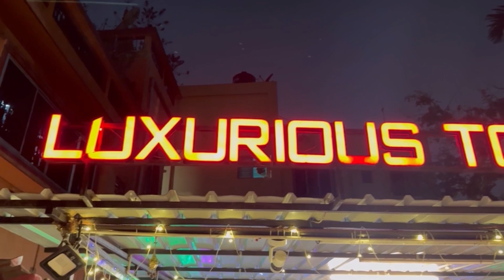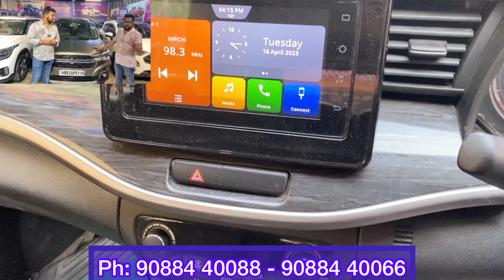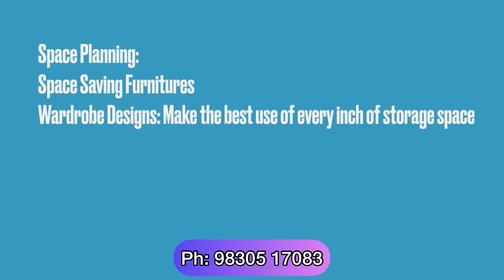LUXURIOUS TOYS: 50+ Used Car Stocks @ Best Price| XL6-Ertiga-Creta-Seltos-Nexon-Ecosport-Verna-Tiago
Luxurious Toys
888 Motilal Gupta Road, Tollygaunj. Kolkata 700082
Near Tollygaunj Metro Stn.
Ph: 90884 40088 / 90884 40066